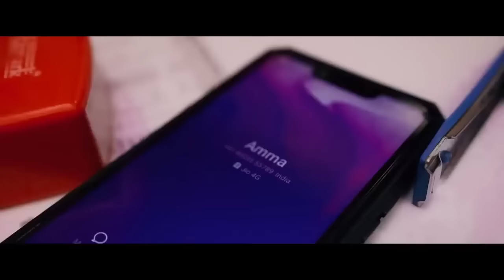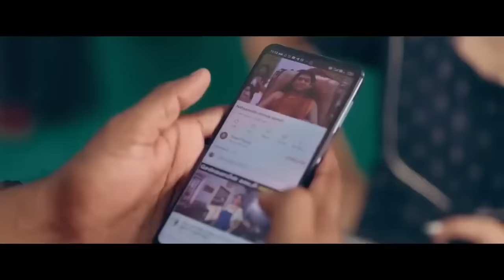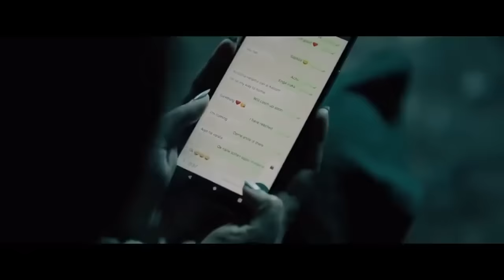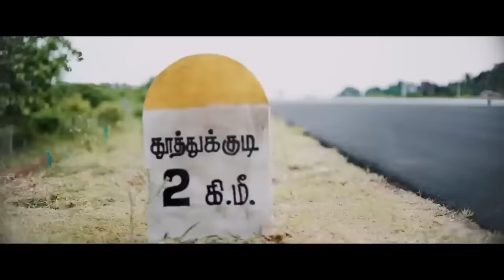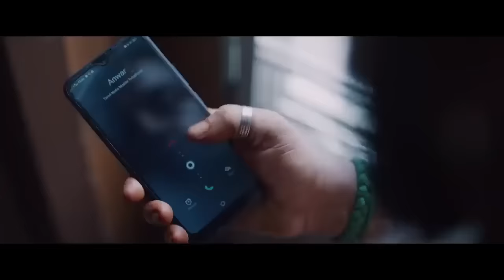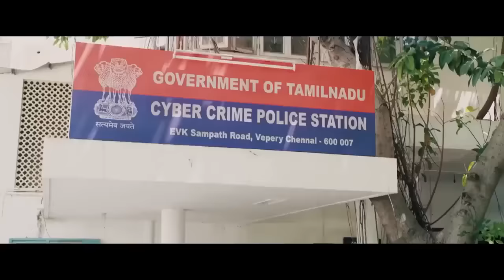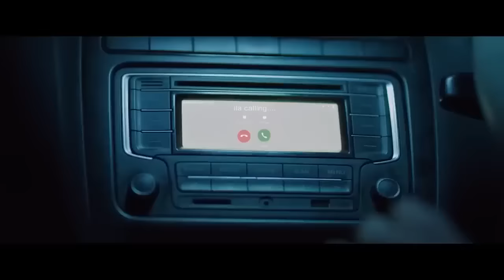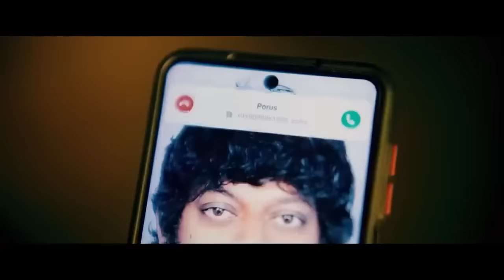Veera The power Full movie in Hindi Dubbed | south new best hindi hindi movie 2023